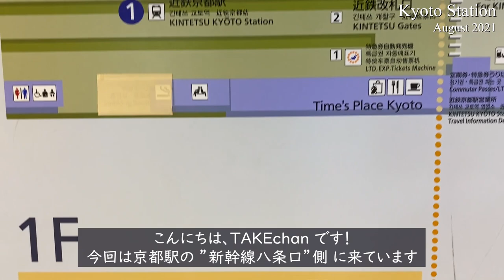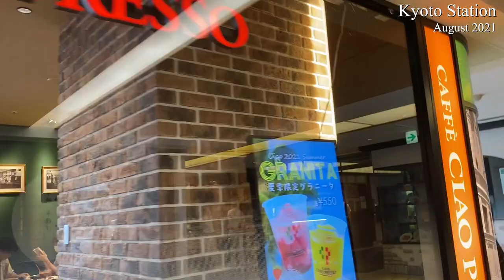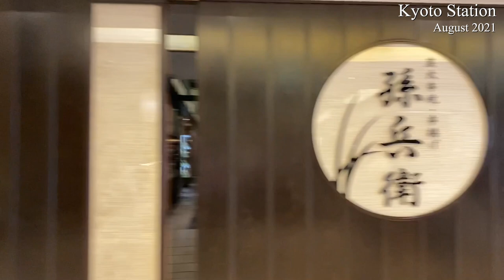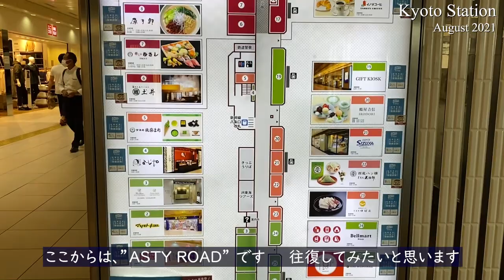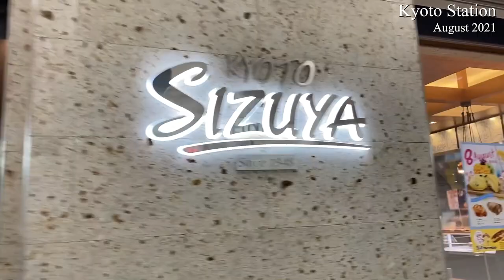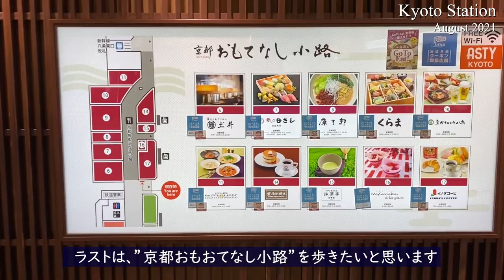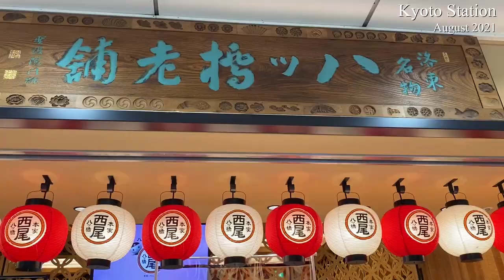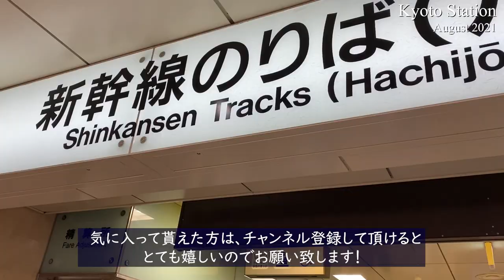穴場スポットの京都駅新幹線のりば八条口付近は色々有って以外に楽しい！アラフィフ女性の京都ひとり観光（Kyoto,Japan）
"新幹線のりば八条口" 周辺の商店街を、ゆっくりと歩いて行きます。
”みやこみち” や ”ASTY ROAD” など、飲食店やお土産ショップが立ち並ぶ八条口の通りは、観光客のみならず通勤通学客にも人気なスポット！八条口通りは京都観光で京都駅を使う際に気軽に立ち寄りたいスポットです！

『京都ひとり観光』チャンネルは、アラフィフ女性が京都の観光名所をひとりでゆっくりと観光している様子をお伝えしています
ご覧いただく方には、少しでも観光気分を味わって頂ければ幸いです！

🍀目次
00:00 新幹線八条口（The Shinkansen Hachijo exit）
00:23 みやこみち（Miyakomichi）
06:25 ASTY ROAD
11:09 おもてなし小路（Omotenasi）
13:39 【本家西尾八つ橋】(Honke Nishio Yatsuhashi)